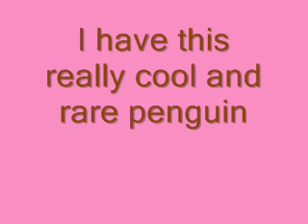Rare penguin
100 subbers please